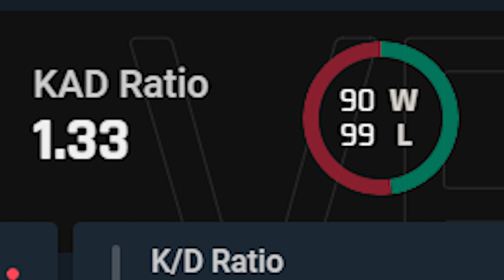4 ayda GÜMÜŞTEN nasıl ELMASA çıktım? (başarı garantili bilgiler) /VALORANT/